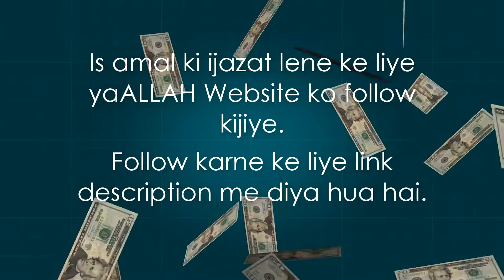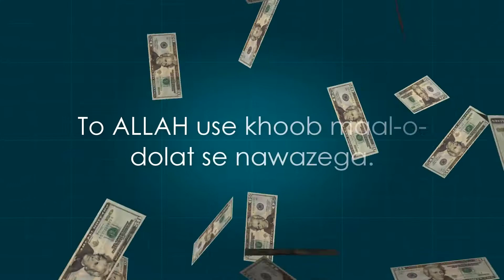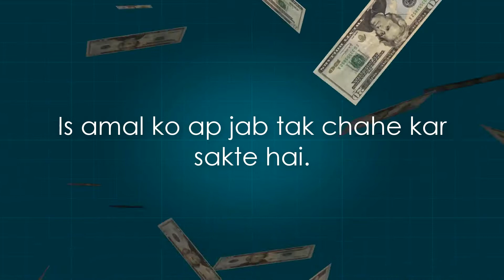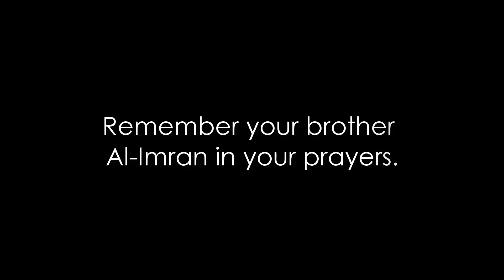Dolat Mand Banne ka Wazifa-Daulatmand Banne ka Amal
yaALLAH Muhabbat ke Dua Wazaif dekhne ke liye is link par click karein